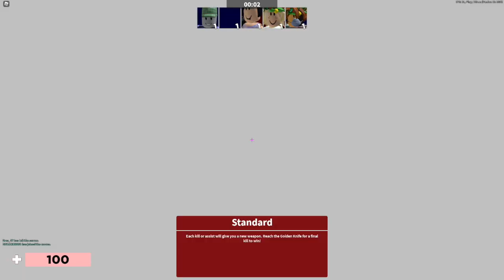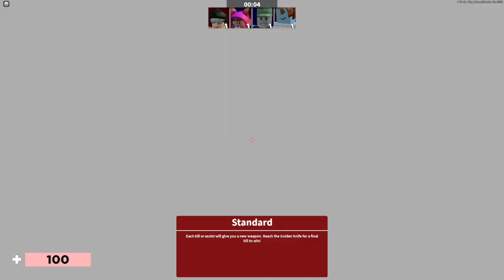I find a hacker in Arsenal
This video is about My reaction to a hacker in my game